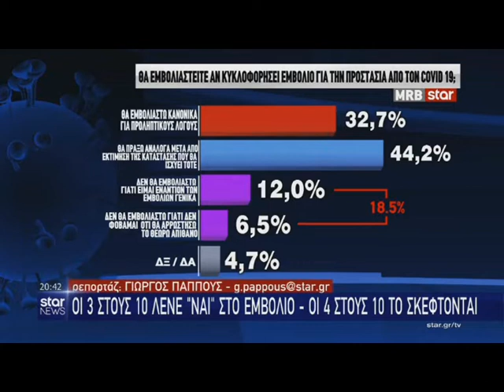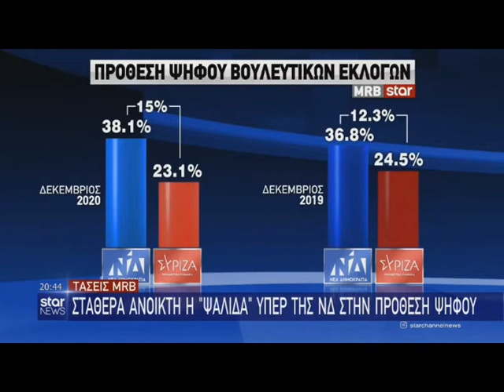Περάσαμε από το ''μη νοσήσω'' στον φόβο ''πώς θα ζήσω''